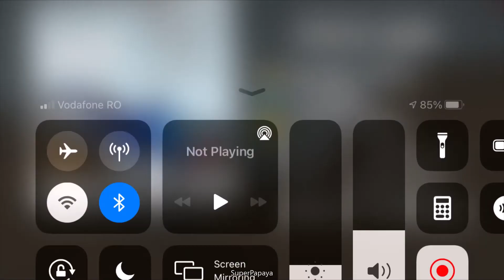Snowmobile Cave Full Upgrade Hill Climb Racing Gameplay Walkthrough